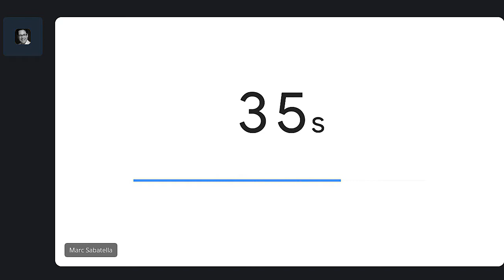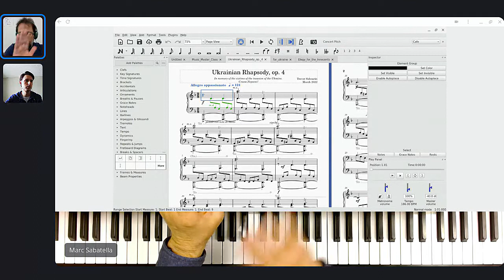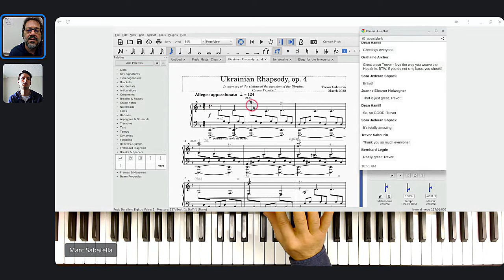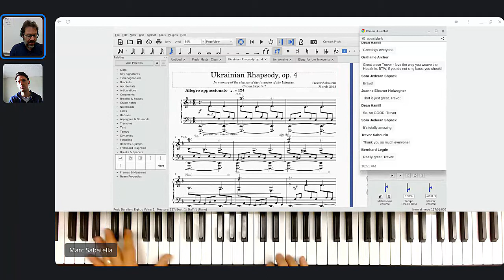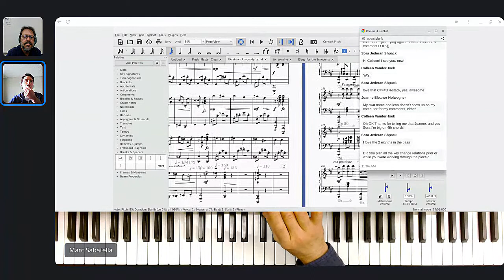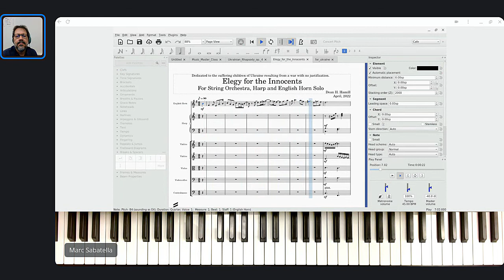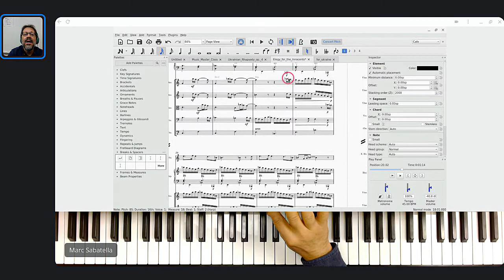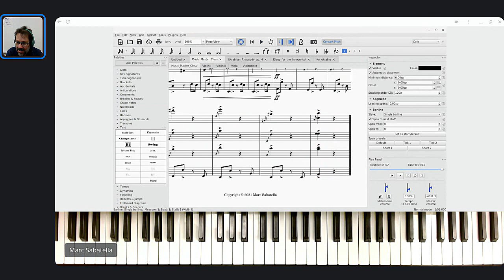Music Master Class - April 14, 2022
The Music Master Class is a regular series of free master classes by Marc Sabatella, Director of the Mastering MuseScore School. Tune in Thursdays at 12:30 PM Eastern to participate live!